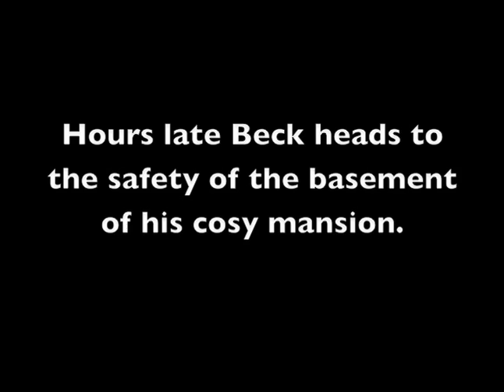Glenn Beck Hates Stem Cell Research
A short while ago on Glenn Beck's show he brought up Stem Cell Research, how he hopes Barack Obama fails, and how Eugenics will ultimately come from Stem Cell Research. These statements are so blatantly wrong it's difficult to know where to start tearing them down. This video is a start.